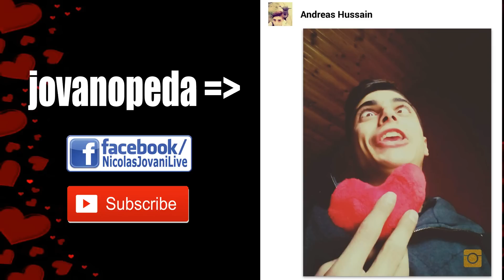8 Τύποι Ανδρών | Ημέρα Αγίου Βαλεντίνου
FAN MAIL:
Νικόλας Τζιοβάνη
P.O.BOX 33386
5313 Παραλίμνι
Κύπρος